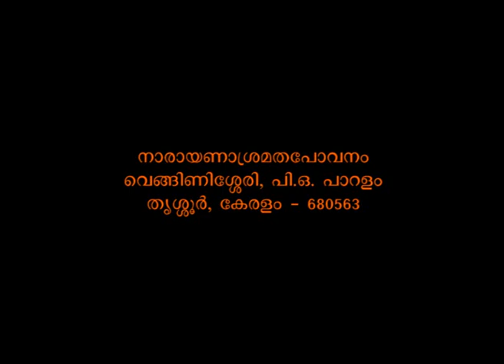Muktisudhakaram - Bhagavadgeeta Part 653 - Swami Bhoomananda Tirtha